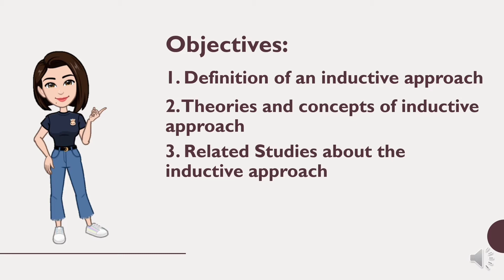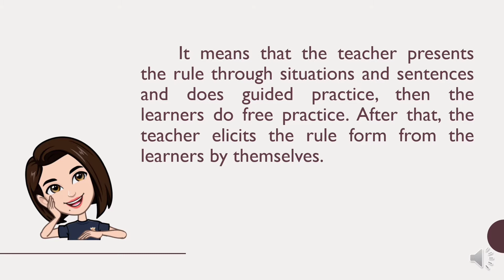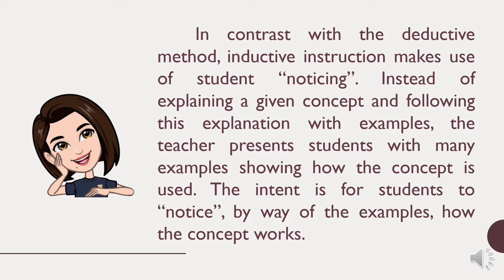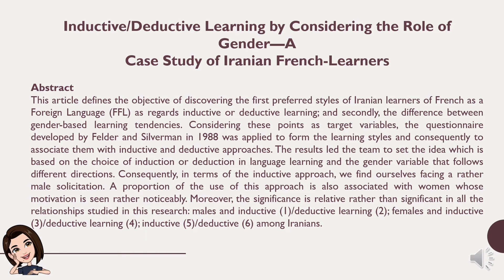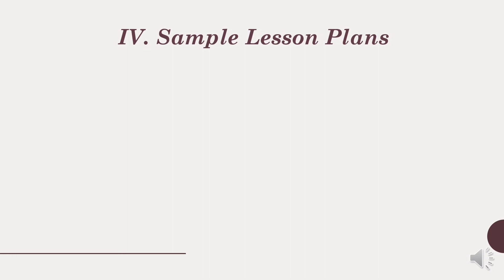Inductive Approach in Teaching: Its Description, Theoretical Underpinning, and Sample Lesson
Ms Equipado's output in Principles and Strategies in Teaching Mathematics